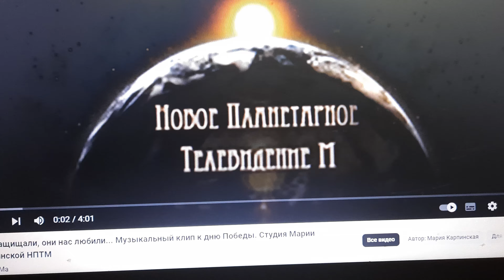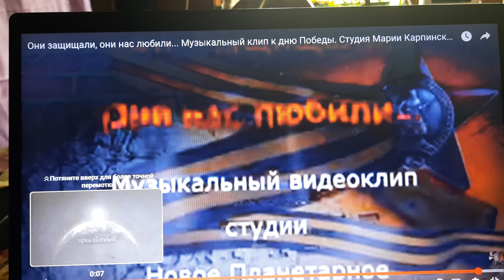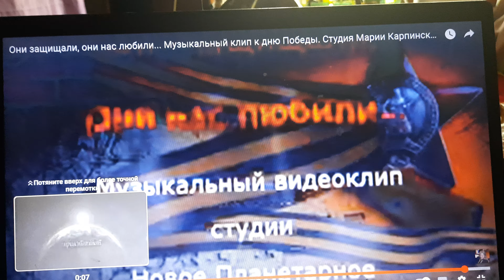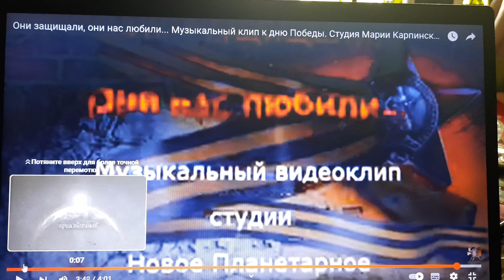Друзья! Сегодня 9 мая 2024 года. День Победы. Я поздравляю вас клипом " Они защищали, они нас любили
Сегодня 9 мая 2024 года. Мы празднуем этот день, как дени Победы всего мира и в первую очередь СССР в разгроме немецких фашистов. И это событие, эту войну мы называем Великой Отечественной войной.
Клип был выпущен в 2015 году. Это было время благодатное для творчества. Рядом со мной все люди начинали творить. И это радует меня. Эту песню еще исполнят великие певцы в будущем, а пока все делали любители."Они защищали, они нас любили"... Музыкальный клип к дню Победы в Великой Отечественной войне.
Они защищали… Рождённые на этой многострадальной земле – на русской земле, имеющие честь говорить на русском языке, должны помнить всегда о жертвах людей во имя Родины, во имя России, помнить о том, что земля под ногами пропитана кровью героев войны и труда, о том, что жить в России и быть русским человеком – это не только гордость, это – ответственность каждого человека перед историей, перед своими предками и их верой.
Новое Планетарное Телевидение М..